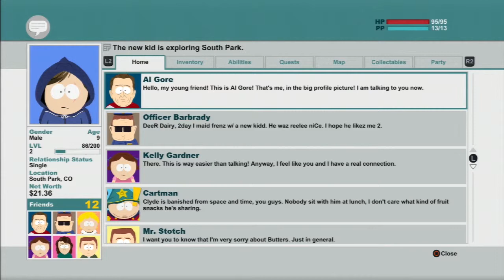South Park The Stick of Truth Gameplay Walkthrough Part 4 - Meet Al Gore[PS3]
South Park The Stick of Truth Game
South Park The Stick of Truth Video Game
South Park The Stick of Truth Trailer
South Park The Stick of Truth Gameplay Part 1
South Park The Stick of Truth Gameplay Walkthrough Part 1
South Park The Stick of Truth Playthrough Part 1
South Park The Stick of Truth Let's Play Part 1
South Park The Stick of Truth Lets Play Part 1
"South Park The Stick of Truth part 1"
"South Park The Stick of Truth ending"
South Park The Stick of Truth Walkthrough Part 1, today
South Park The Stick of Truth Walkthrough Part 1, this week